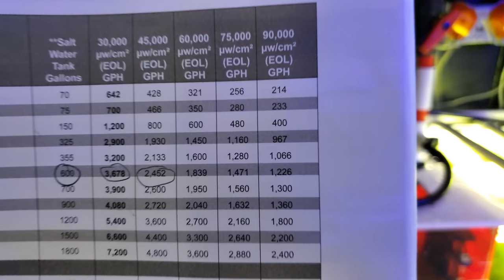UV Sterilizer Upgrade | Installing 80 Watt AquaUV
🐠Support FishOfHex🐠